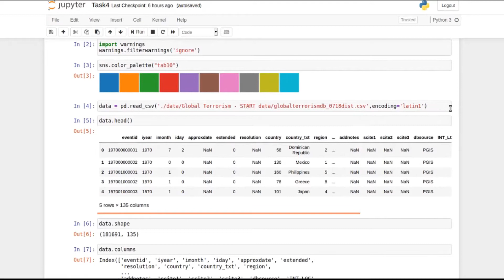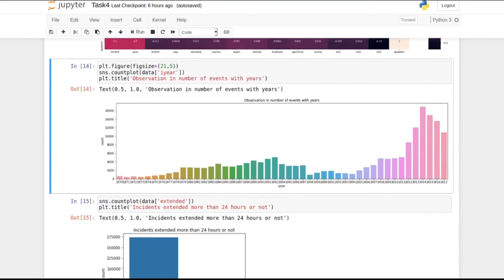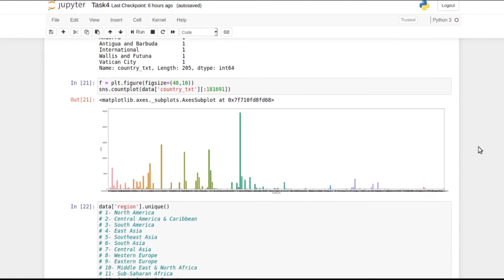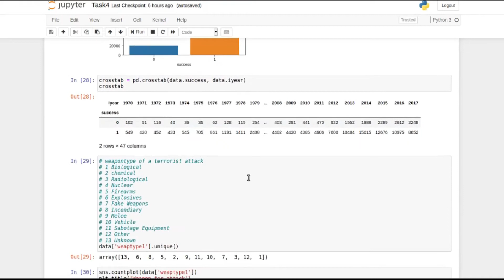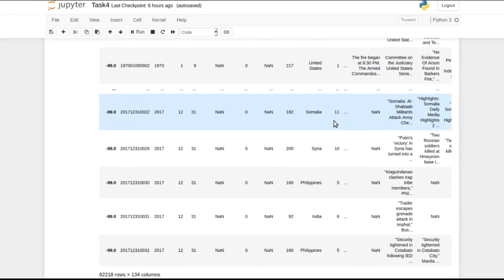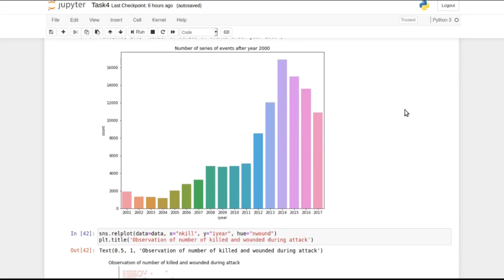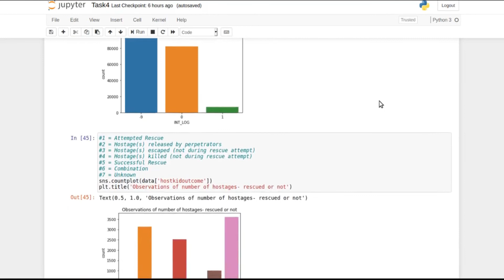Exploratory Data Analysis on Global Terrorism Dataset | The Sparks Foundation | Task 4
This video is about 4th task of GRIP JAN 2021 by The Sparks Foundation.It shows EDA on Dataset of Global Terrorism.